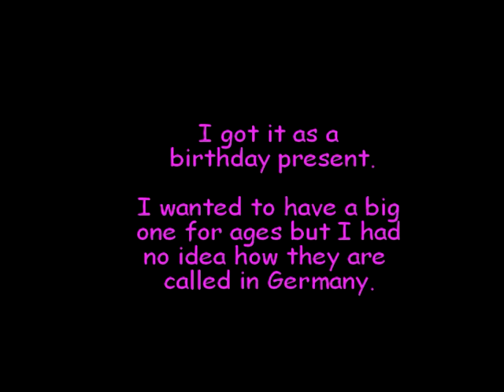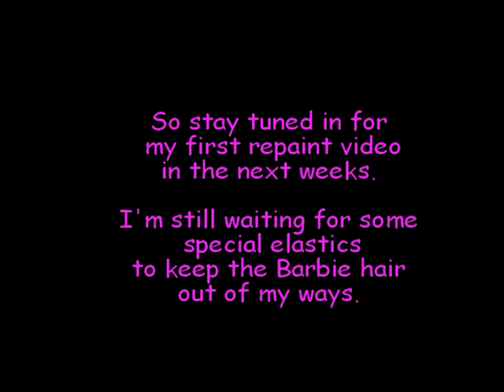Why my new magnifying glasses for Barbie repaints is the best thing since sliced bread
Why my new magnifying glasses for Barbie repaints is the best thing since sliced bread. Here's a short video about my new magnifying glasses for future repair tutorials.

Hi and welcome to my Barbie Channel. I'm a real Barbie girl and as a long time collector. I'd like to show you different aspects like how to do repairs for Barbies produced from 1959 until the 1990s and how to become a good Barbie doc yourself. So you can use my experience to do the repairs yourself and save money by the fact that you don't need another person to repair them for you.If you have any suggestions what to tape or a specific topic just let me know. I'm open for new ideas.